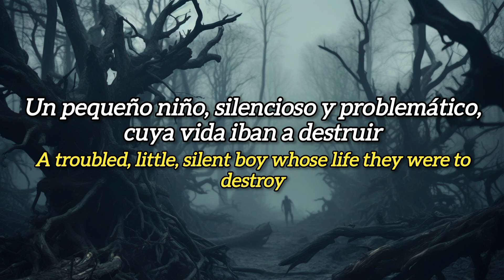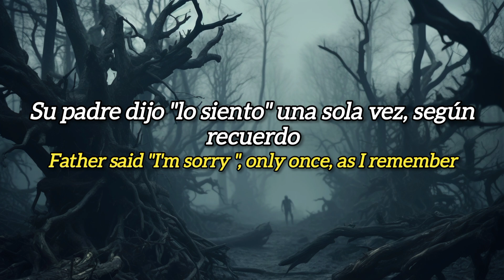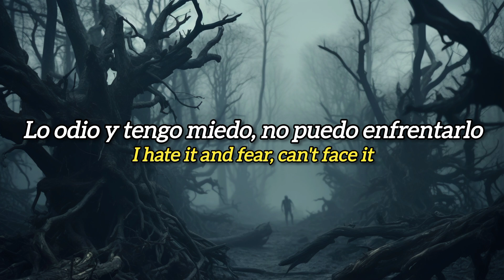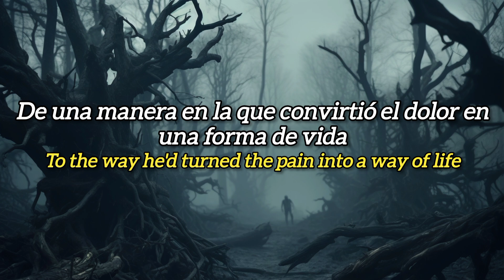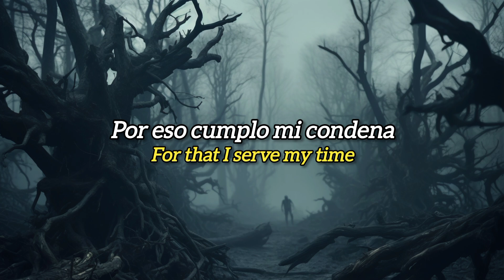Sonata Arctica - Caleb (Sub esp)